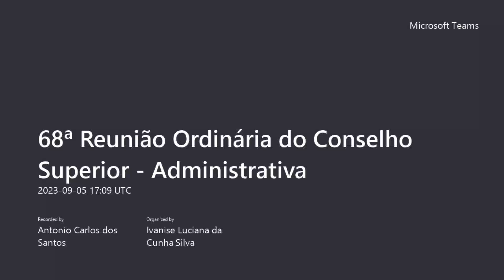68ª Reunião Ordinária do CSMP (Administrativa) - 05/09/2023